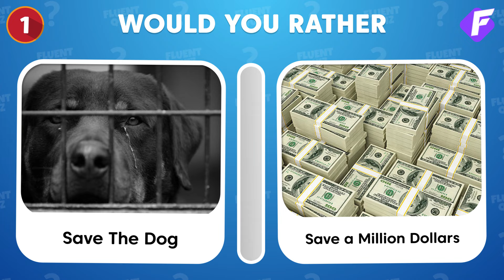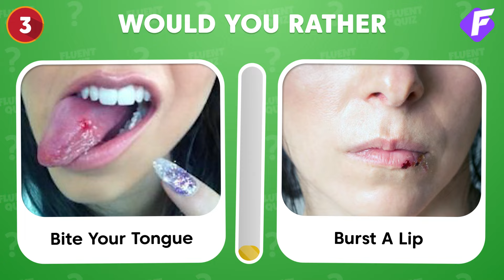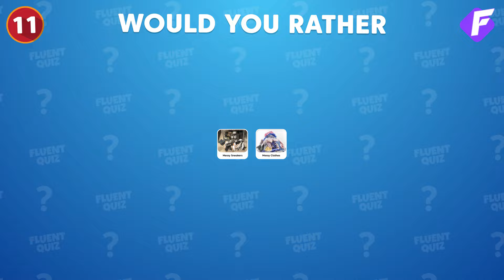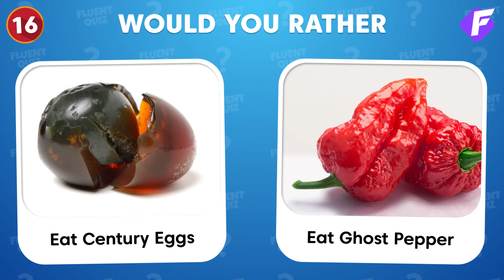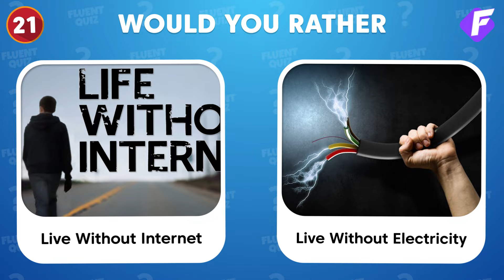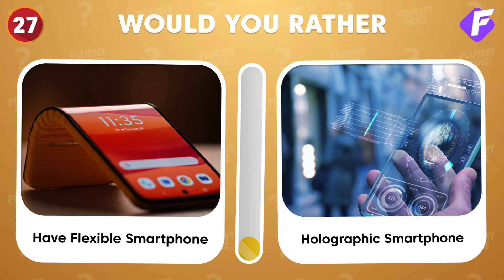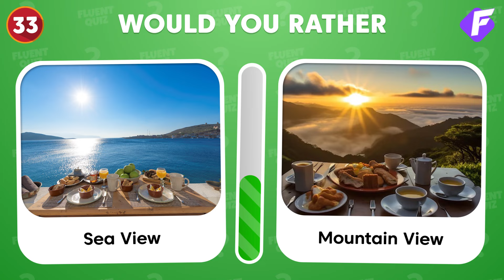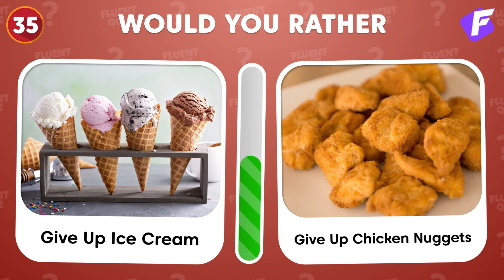Would You Rather...? Hardest Choices Ever! 😱⚠️ EXTREME Edition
Welcome to the Extreme edition of Would you rather hardest choices ever challenge. In today's quiz, Froggy has 35 most extreme "Would You Rather" questions for you. Get ready to face some difficult dilemmas and make some tough decisions in this Would you rather hardest choices ever challenge!